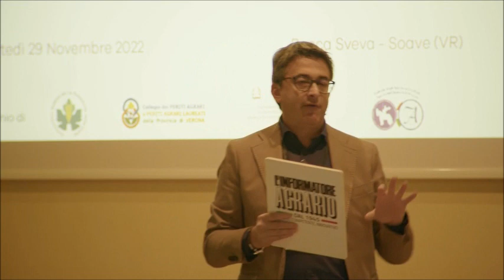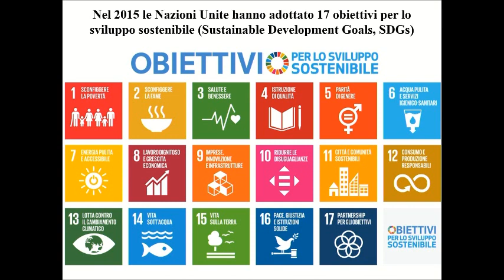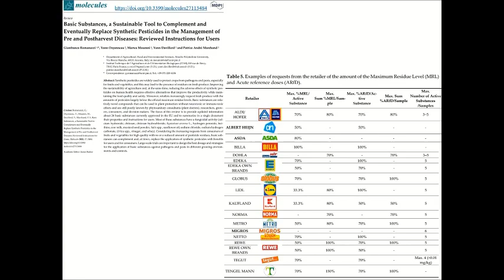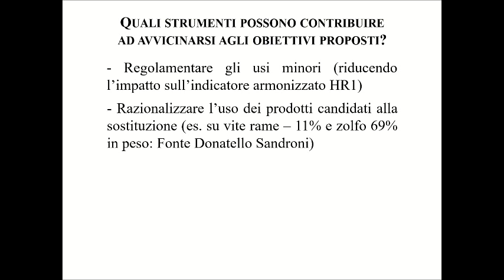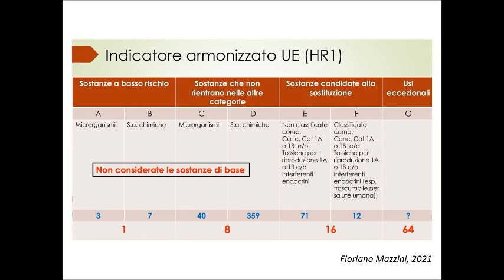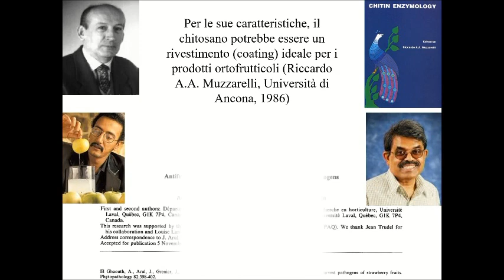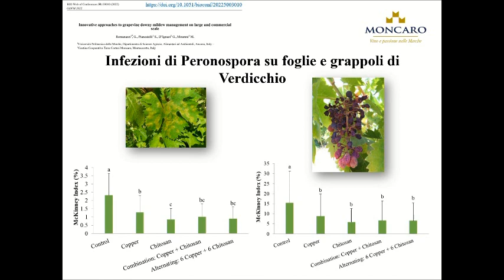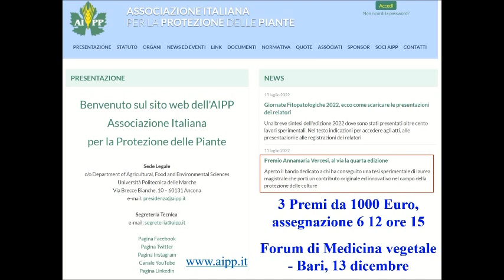Le nuove sfide della difesa fitosanitaria: Innovazione nella protezione della vite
Innovazione nella protezione della vite dalle principali malattie
Gianfranco Romanazzi – Università Politecnica delle Marche